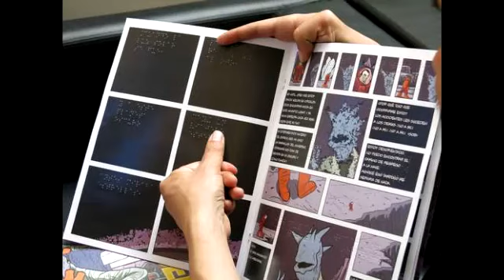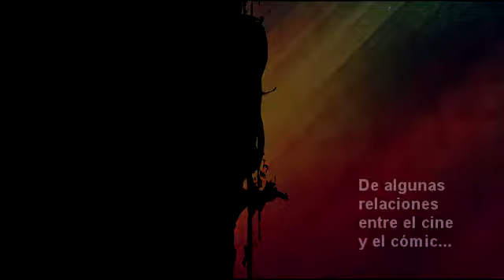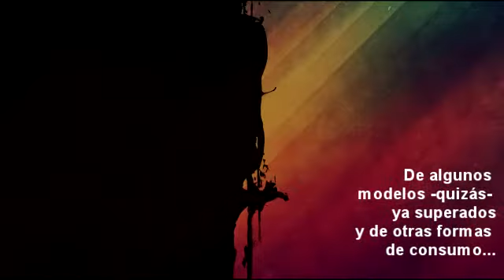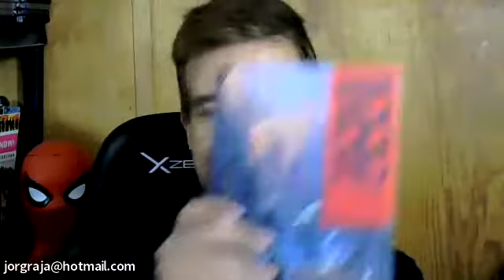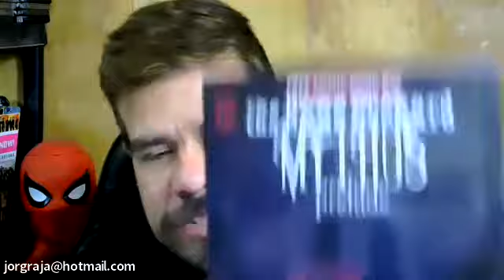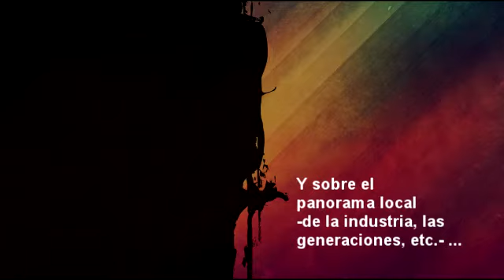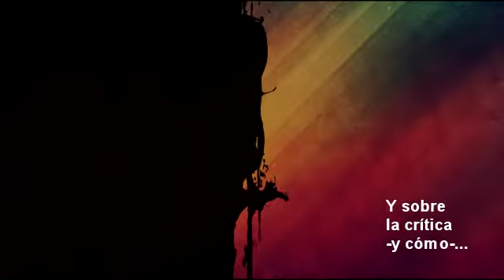Plática 157. Jorge Grajales, investigador cinematográfico.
Plática de 4 horas con alguien con coincidí a la hora de ir a dejar materiales con Víctor del Real para el Gallito Cómics (él con el fánzin Limbo y yo con lo que hacía por mi cuenta) pero que, coincidiendo, decidimos recortar a un tiempo más razonable (quien guste, puede solicitar el Director´s  cut)...

Pero también plática donde coincidimos en ese resquemor hacia la nostalgia tan visible de algunos en el medio, y donde desde acá la postura es la de preferir buscar opciones para trabajar en conjunto y no con un afán protagónico, preferible buscar lo que están haciendo las actuales generaciones y dejar de lado esos comentarios tan absurdos como el de "no hay nivel"...

Y Jorge señala algo: más que las burlas, sería interesante (por ejemplo) leer en narrativa gráfica las reflexiones sobre el cómo nos han afectado estos cambios generacionales (y de paradigma) a los creativos de nuestra generación...

Subo la apuesta: imaginen leer un trabajo del autor fresipunk que finalmente descubre que nunca hubo algo honesto en su narrativa o en su gráfica, que probablemente sólo con guión de Grajales logró algo realmente interesante... No sé, hasta creo que ese trabajo si lo compraría...